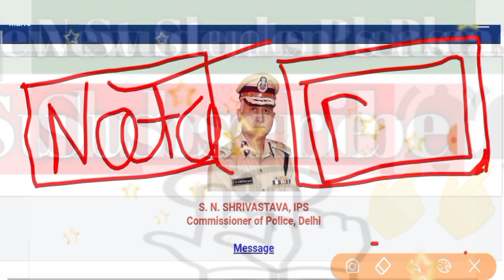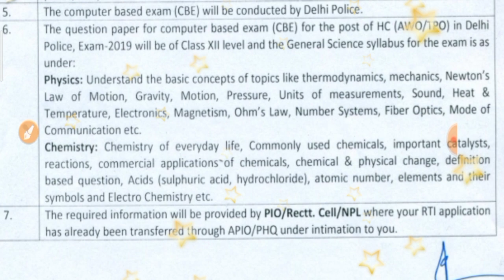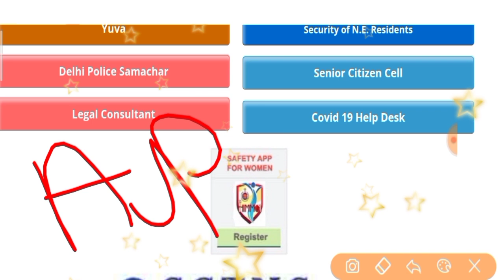Delhi Police Head Constable Awo/Tpo Exam Date | Delhi Police HCM Exam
etc.Classes

DelhiPoliceheadConstableAWOTpoExam Date
sarkari naukri
government job
my sarkari naukri sarkari naukri online career gov